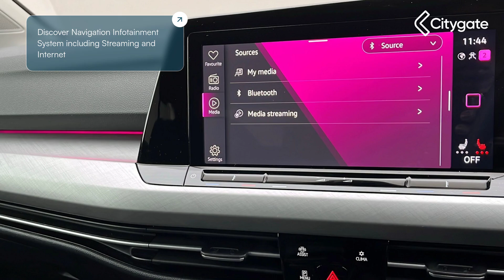Volkswagen Golf - 8 Life 1.0 eTSI 110PS 7-speed DSG 5 Door - Citygate Volkswagen Ruislip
Top Vehicle Features:
⭐ 17in Alloy Wheels - Ventura
⭐ Discover Navigation Infotainment System including Streaming and Internet
⭐ Heated Leather Trimmed Three-Spoke Multi-Function Steering Wheel with Paddle Shift
⭐ Air Conditioning - 1 Zone Electronic Climate Control
⭐ Adaptive Cruise Control
⭐ Digital Cockpit Pro
⭐ Wireless App-Connect

Interior:
✅ Adaptive Cruise Control
✅ Digital Cockpit Pro
✅ Keyless Start - Start-Stop Button on Centre Console
✅ Touch Sensitive Shortcut Menu Items for Infotainment Display
✅ Wireless App-Connect
✅ USB-C Ports in the Front and Centre Console in the Rear with Increased Charging Performance
✅ 6 Speakers
✅ Digital Speedo and Rev Counter - Electronic Odometer - Trip - Service Interval Display - Exterior Temperature Gauge and Fuel Gauge
✅ Glovebox
✅ Ambient Lighting
✅ Highway Light
✅ Interior Light Delay
✅ Chrome Plated Electric Mirror Adjustment Switch Surround
✅ Chrome Plated Electric Window Button Surrounds
✅ Centre Console in High Gloss Black Finish
✅ Storage Compartment in Centre Console
✅ Storage Compartment in Front and Rear Doors
✅ Gloss Black Decorative Inserts in Dash Surround with Parking Brake
✅ Nature Cross Brushed Decorative Inserts in Dash and Front Door Panels
✅ Luggage Compartment Light Incorporating LED Technology - Right
✅ Welcome Light
✅ Automatic Dimming Rear-View Mirror
✅ Maze Cloth - Soul
✅ Front Comfort Seats with Height and Lumbar Adjustment
✅ Load-Through Provision
✅ Bag Hooks in Luggage Compartment - Left and Right
✅ Grab Handles - Front - Rear x2
✅ Galvanised Body
✅ Height and Reach Adjustable Steering Wheel
✅ 12V Socket - Centre Console

Exterior:
✅ Electrically Heated and Adjustable Door Mirrors with Memory Feature
✅ LED Lighting in Door Handle Recess - Front and Rear
✅ Radiator Grille - Black
✅ Body-Coloured Front Air Intake Fins x3 with Lower Fin Extending Across Lower Radiator Grille
✅ Tyre Mobility Kit and Compressor
✅ Power Assisted Steering - Speed-Sensitive - Electro-Mechanical Steering Rack

Safety:
✅ Light and Sight Pack / Winter Pack
✅ Rain Sensor - Automatic Windscreen Wiper Activation
✅ Windscreen Wiper with Intermittent Wipe and 4 Position Delay
✅ High Level 3rd Brake Light Incorporating LED Technology
✅ Central Locking - Remote with 2 Remote Keys
✅ Rear Screen Wash-Wipe with Intermittent Wipe
✅ Multi-Function Front Facing Camera for Distance Control
✅ Lane Assist - Traffic Jam Assist - Travel Assist - Emergency Assist
✅ ABS - Anti-lock Braking System with HBA - Hydraulic Brake Assist
✅ XDS Electronic Di...